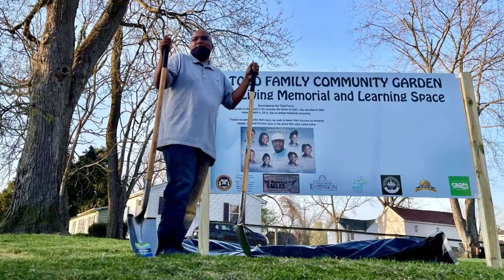Todd Family Community Garden